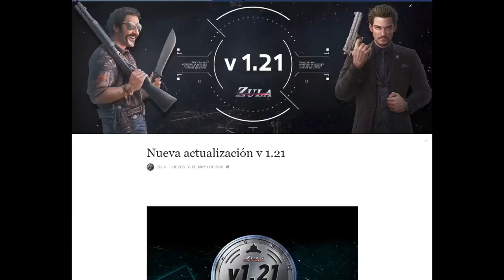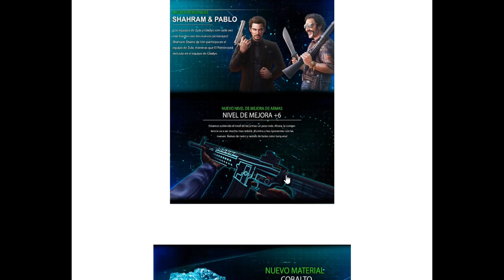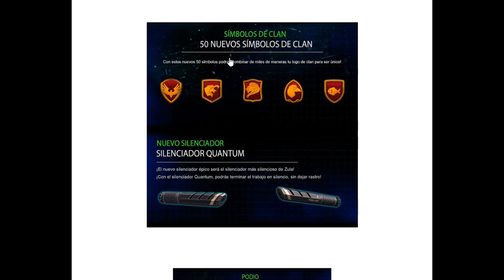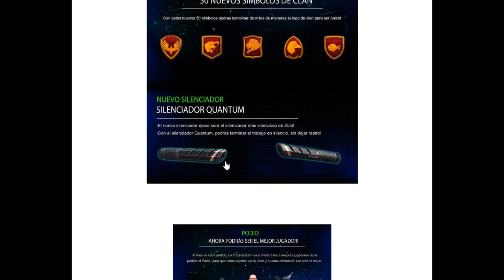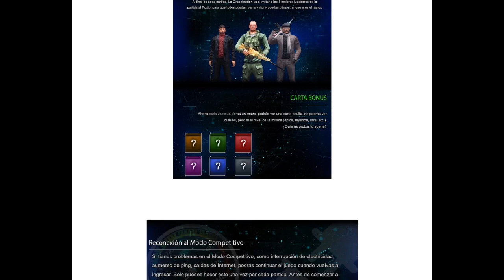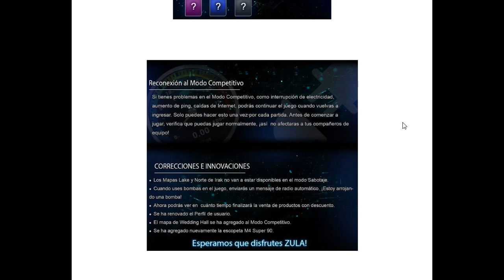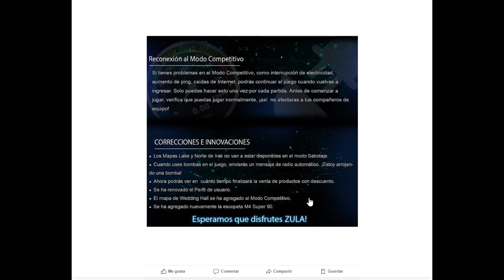ZULA - ACTUALIZACIÓN 1.21